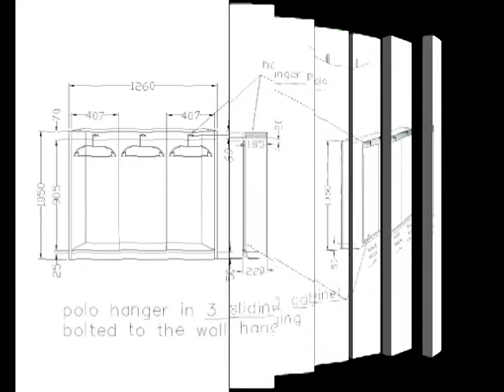North Belton Project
Assorted custom made finished  projects in North Belton Communities